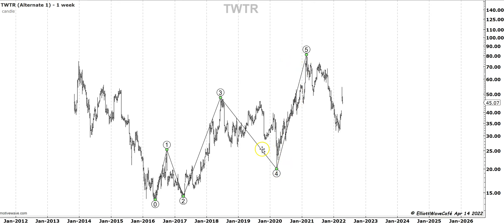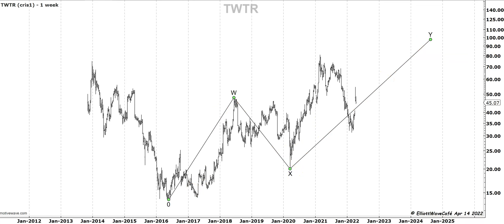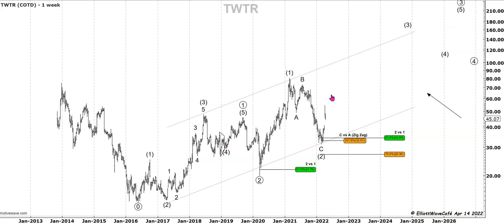Elliott Wave Chart of the Day - TWTR | Ep #32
TWITTER stock PUMPING then CRASHING on Elon Musk buying intent drama. Leaving the HYPE aside, let's take a look at what the counts say.

Try the Motive Wave software that I am using in videos , it's really great